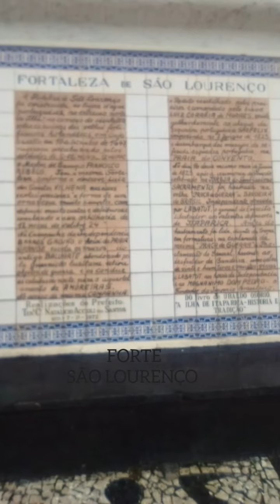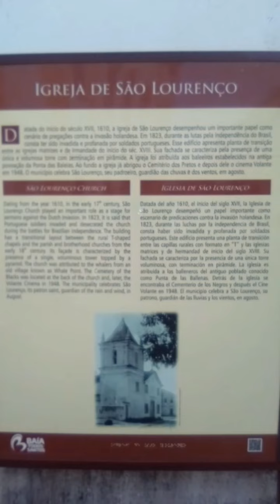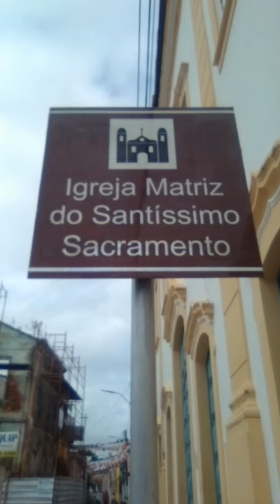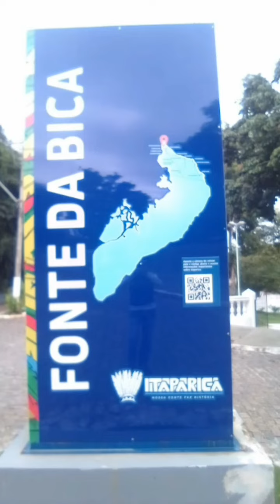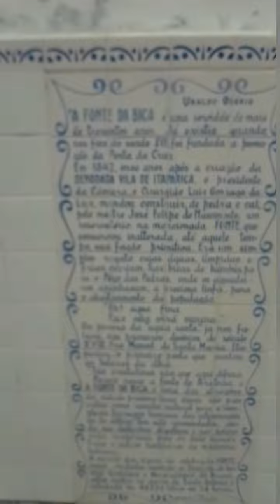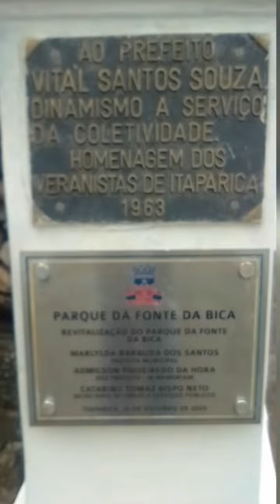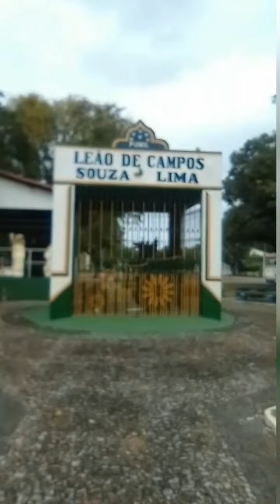Itaparica Island, ilha de Itaparica, o amor que fica. Turismo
@nacorreria, Ilha de Itaparica situada na Bahia de todos os santos , Bahia Brasil.